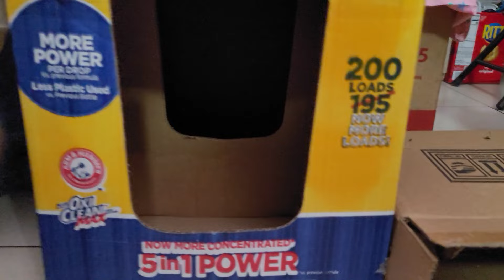Kitten Apartment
I made an box apartment for our kittens.